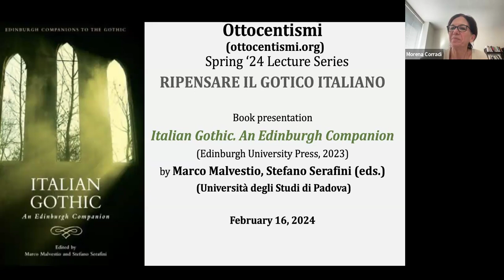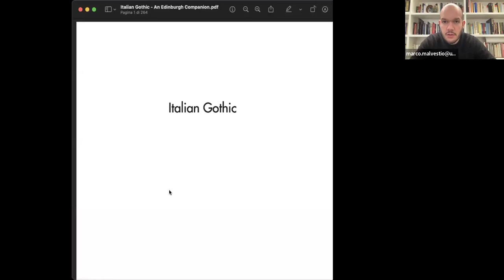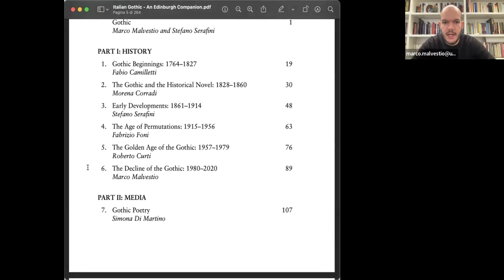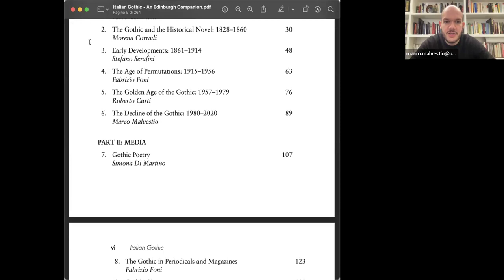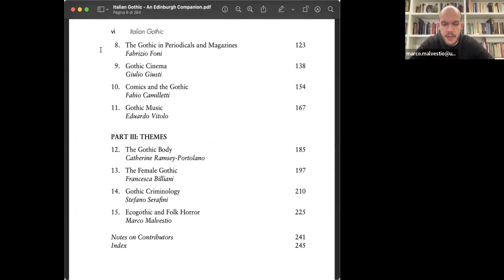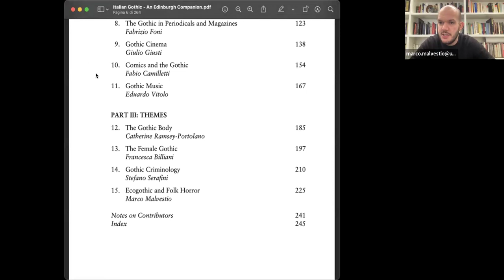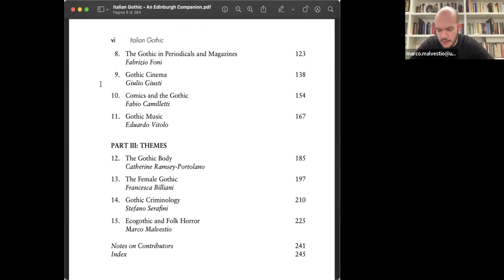Ottocentismi. The Italian Gothic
OTtocentismi presents: Italian Gothic. An Edinburgh Companion, edited by Marco Malvesti and Stefano Serafini.